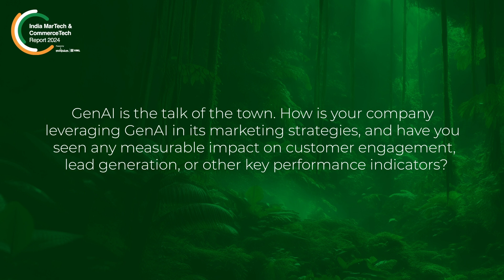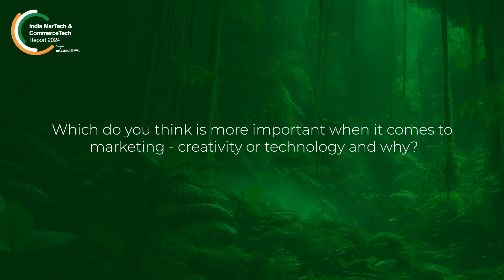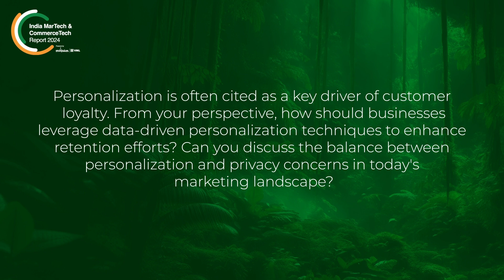India MarTech & CommerceTech Report 2024 | In conversation with Vishal Subharwal